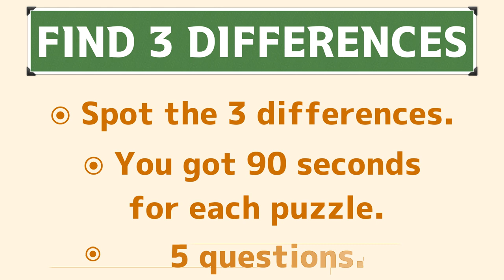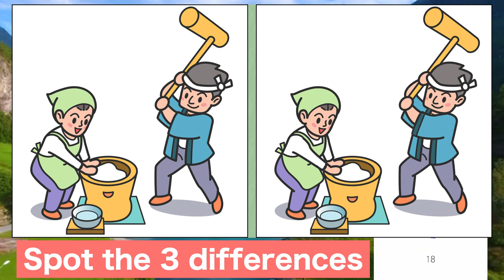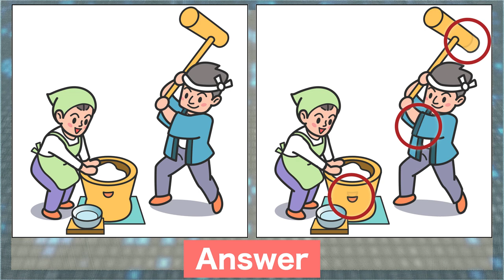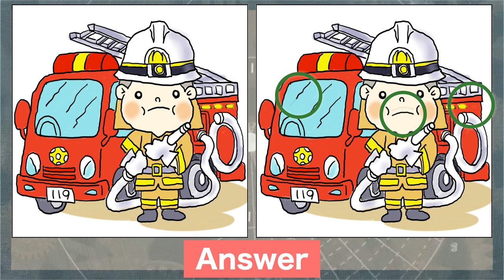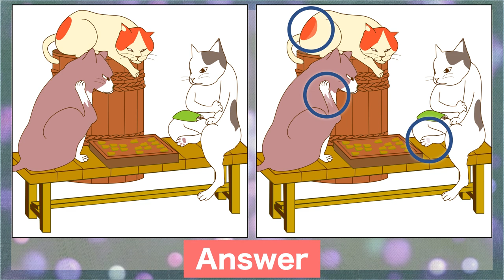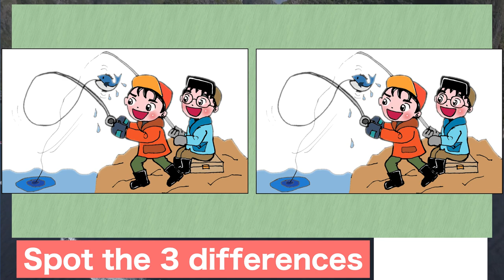Find the difference|Japanese Pictures Puzzle No31